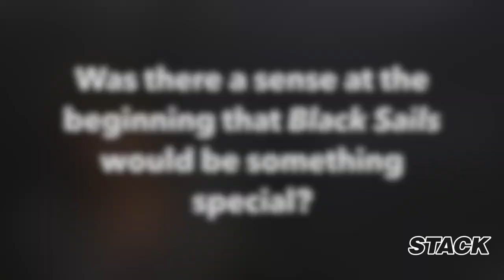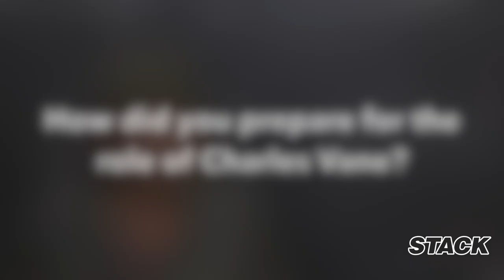Zach McGowan talks Black Sails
We caught up with Black Sails pirate Zach McGowan at Oz Comic-Con, Melbourne to talk about his time on the swashbuckling series as Captain Charles Vane.